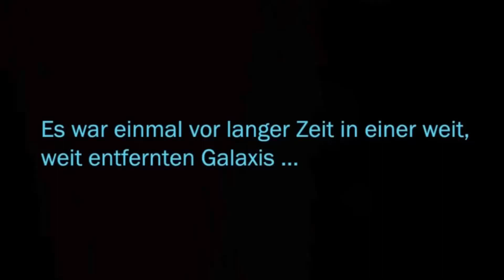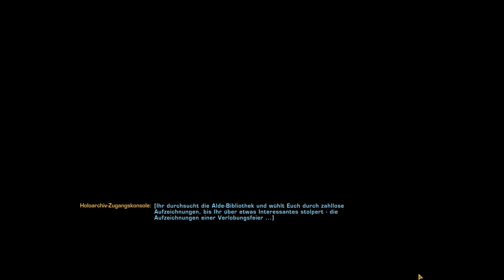SWTOR (KRIEGER) #122 - Adel tadelt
► Server: T3-M4
► Gilde: Faust des Imperators/ Arm der Republik

Na meine Herren... Da schuften wir armen unschuldigen Arbeitnehmer uns für den hochnäsigen alderaanischen Adel den Rücken krumm, und dafür hagelts noch Kritik? Was sind schon Kleinigkeiten wie Kriegsverbrechen...